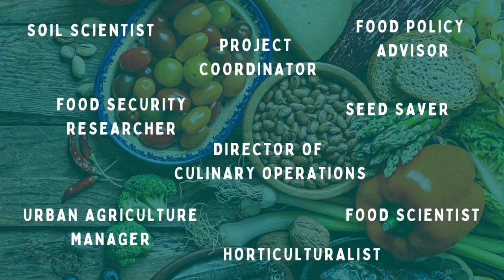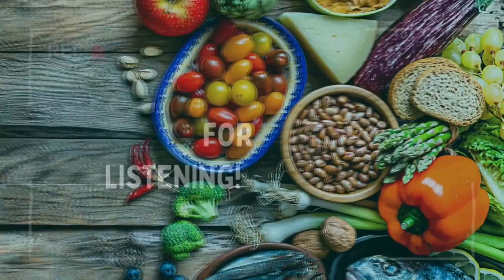Food Leader Interview Series: Jingping & Marie-ève - Food Project Coordination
This is “What Do You Bring to the Table?”, a nonprofit project made by youth, for youth, that aims to explore the many, many career paths available within our Canadian food systems. By interviewing industry leaders across the country, we get a first hand look at the various existing and emerging agri-food career opportunities, with a particular focus on equity and sustainability. We want to thank the Gay Lea Foundation for their generosity in supporting this project, as well as the Catherine & Maxwell Meighen Foundation and the Peterborough K.M. Hunter Charitable Foundation.

and sign up for our free monthly e-newsletter to stay involved. Or, if you have the means to, contribute with a monetary donation through our website. Thanks for listening!

** All Season 3 episodes are edited by youth leader, Jan Wang! **

ABOUT MARIE-ÈVE

Marie-ève is the Food Project Coordinator (aka Squamish Seed Library Manager and Greenhouse Manager for MESY - Mamquam Elementary School Yard) with Squamish CAN (Climate Action Network)

She manages the Seed Library inventory, seed donation requests, seed germination testing, members information and workshop facilitation as well as organizing Seedy Saturday and taking part in Seed related capacity-building meetings and conferences with FarmFolk CityFolk and Seeds of Diversity. She also manages the MESY Greenhouse year round: soil prep, crop planning, sowing and maintenance, annual fundraiser seedling sale, harvest for a local Farm Stand at our larger School Farm location. More recently, she worked to organize and facilitate Squamish CAN's monthly (free) Garden Education and Food Education Workshop Series in the community.

ABOUT JINGPING:
Hey everyone, I’m Jingping and I’m currently in 10th grade! I also have a cat named Simba who is 3 years old. I joined YFS in this role because I wanted to learn all about food systems and how us, teenagers can involved :)